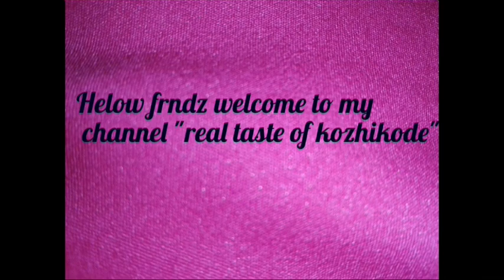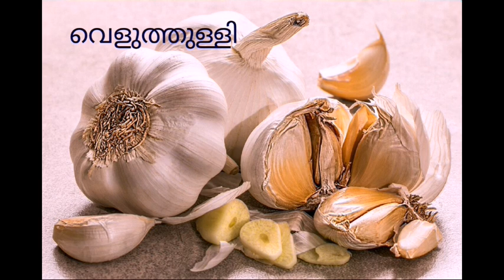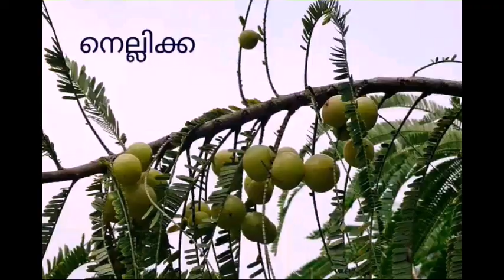💯വ്യായാമം ഇല്ലാതെ രണ്ടാഴ്ചകൊണ്ട് എങ്ങനെ വയർ കുറക്കാം //How to get flat belly in two weeks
In thiz vedio i'm going to show you how to reduce belly fat in two weeks without exercise. Plz wtch thiz vedio and understand the top effective tips.
Try it and get your flat belly.